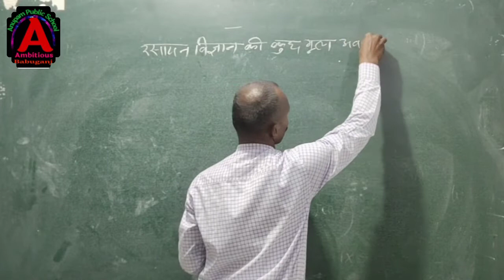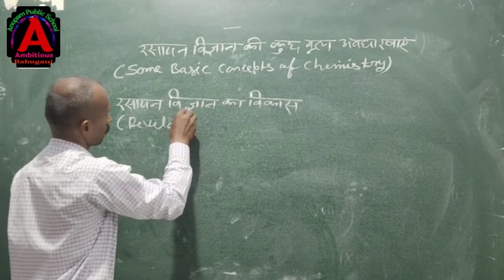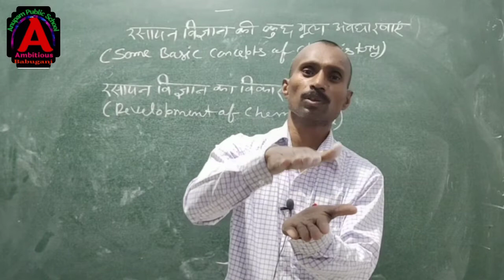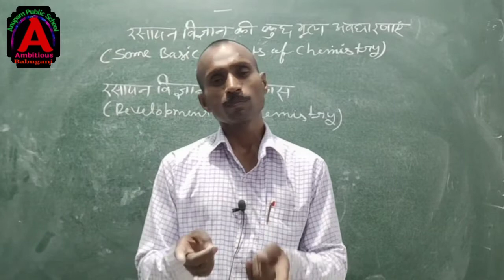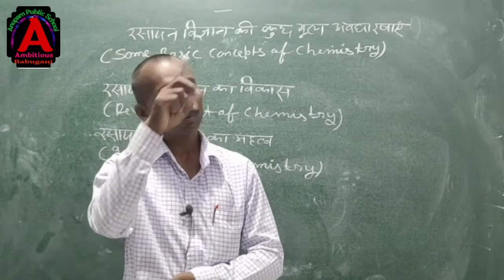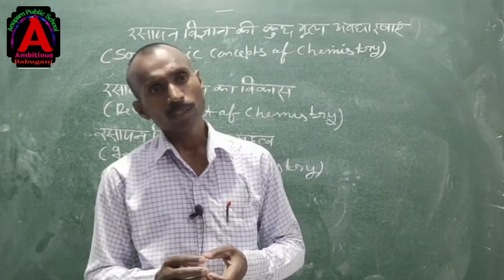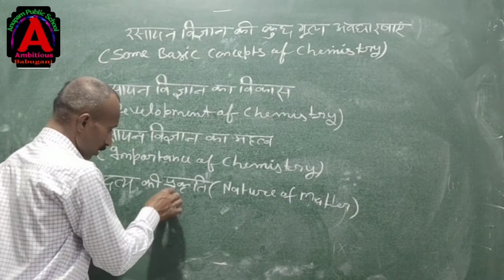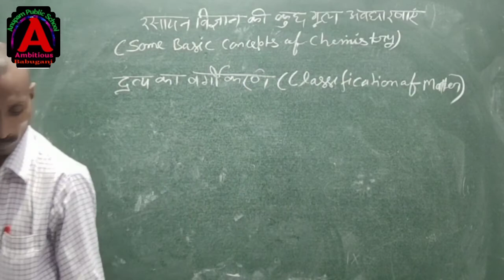Chemistry Class-11 Chapter -1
Chemistry Class-11 Chapter -1 by Anil Maurya Sir